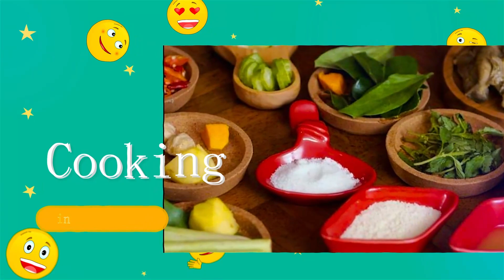BESTI BANGET! Tingkah Lucu Rindu & Lulu Di Sela Sela Syuting Dewi Rindu